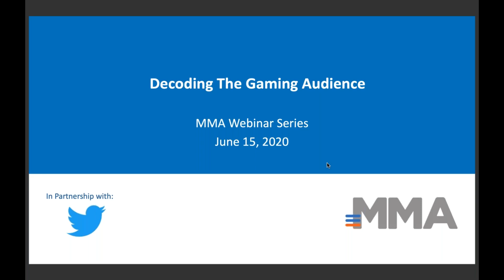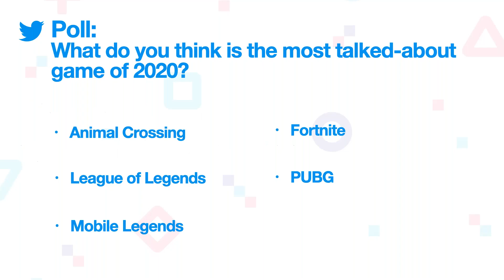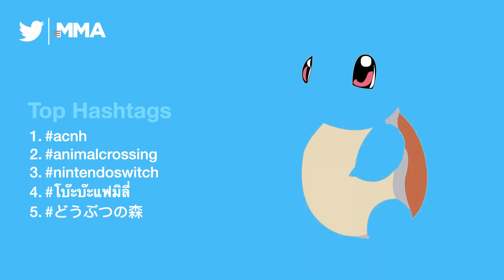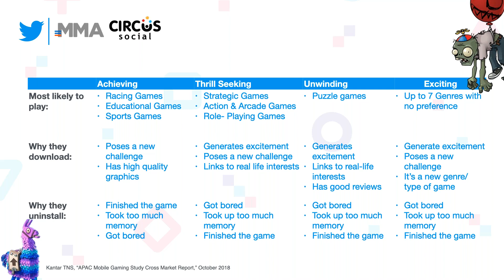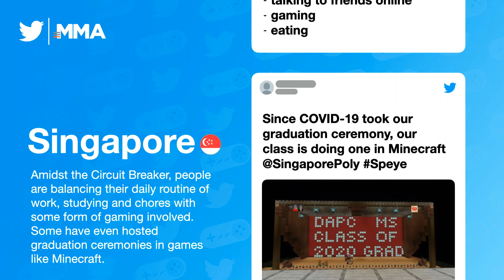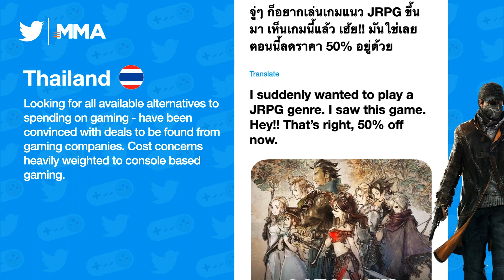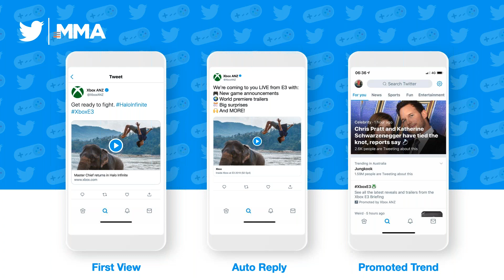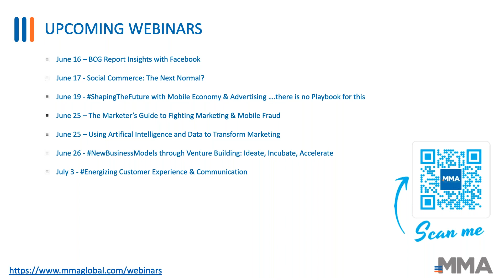MMA APAC Webinar: Decoding The Gaming Audience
Martyn U’ren, Head of Research, APAC and MENA, Twitter shares insights about the gaming audience on Twitter, and inspirations for brands looking to connect with this passionate community across APA